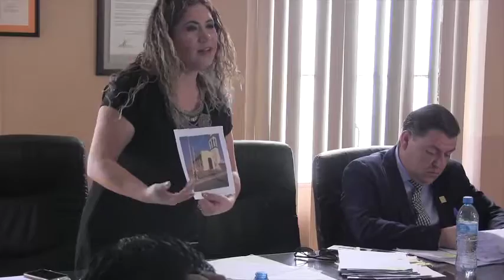2018 03 13 Comisión Edilicia 81 Hacienda y Patrimonio